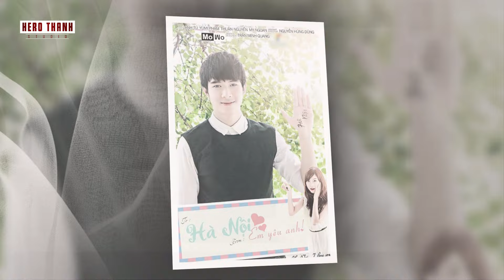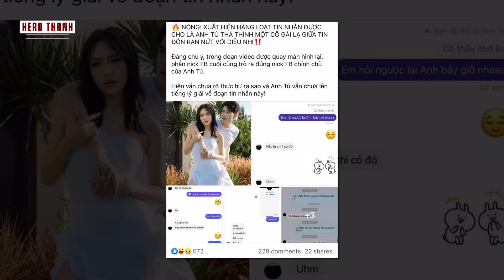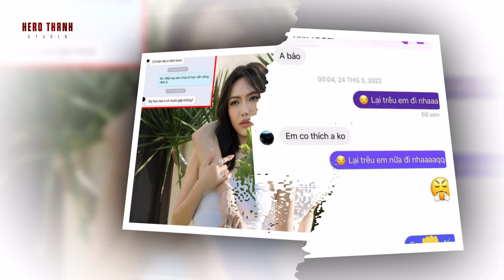ANH TRAI SAY HI TẬP 12: Vì Sao Anh Tú Atus Lấn Lướt Anh Tú Voi Bản Đôn?